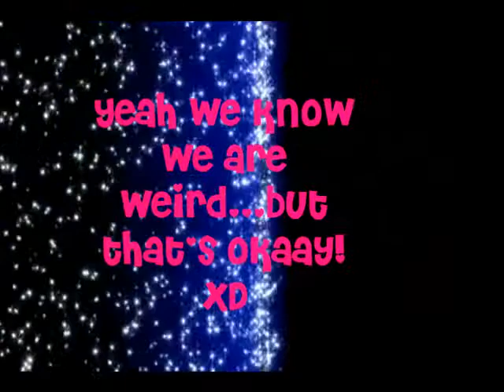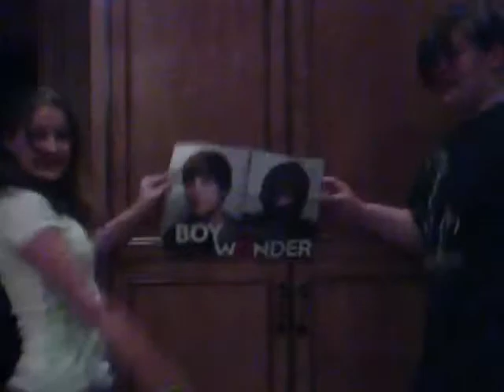LUDA's part in Baby music videoo! :)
Me and My friend made thiis and we thiink it came ouut good! xD Don't make fun of uss we know we're weird and we don't care! xD haha Dayna's in da white and I'm in the blackk :)